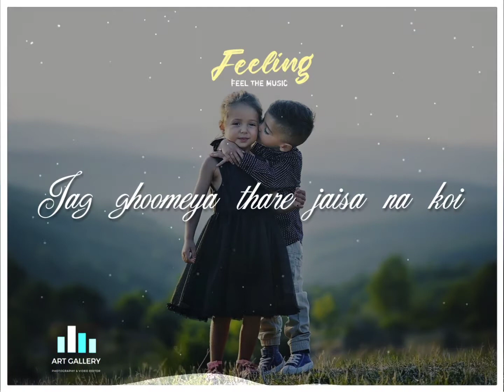Jag Ghoomeya whatsapp status new 2021 art gallery Status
Jag Ghoomeya whatsapp status new 2021